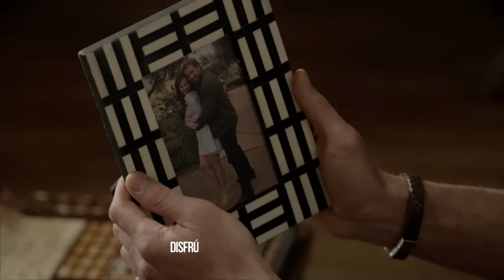Vino el amor | Avance 15 de febrero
Mientras que David buscará una señal del cielo para decidir correctamente con qué mujer debe quedarse, Juan podría cobrar venganza en contra de Graciela y Miguel sufrirá al ver que Luciana sigue esperanzada de David... Vino el amor, miércoles 07:00 pm

Las Estrellas tiene para ti los avances, entrevistas, notas y promos exclusivos de todos tus programas favoritos.